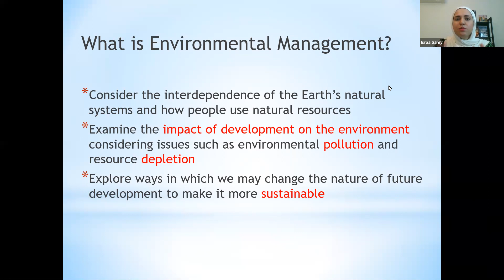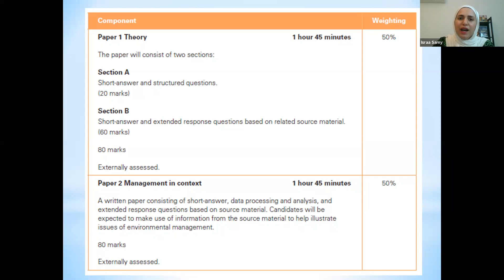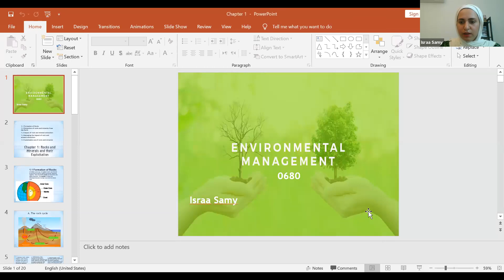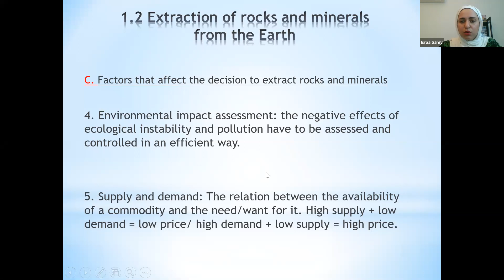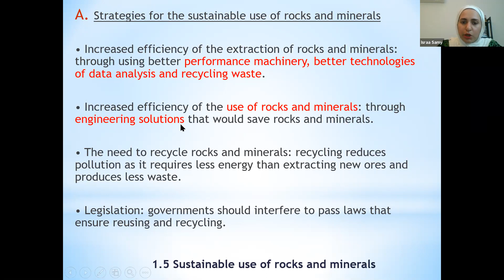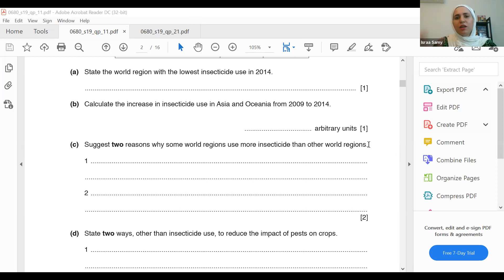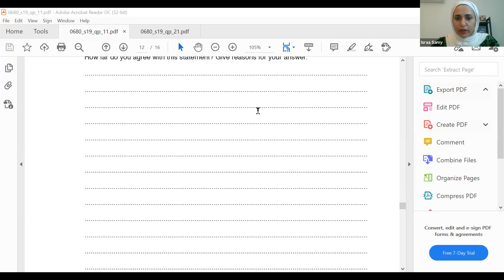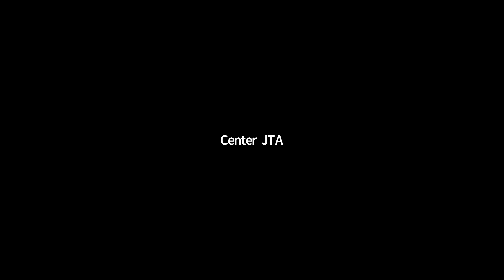Orientation Environmental management